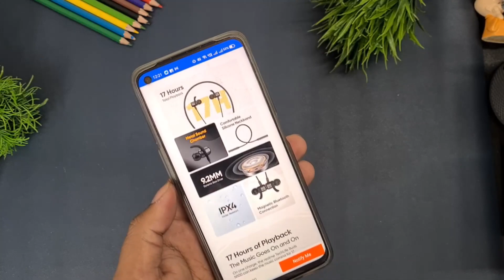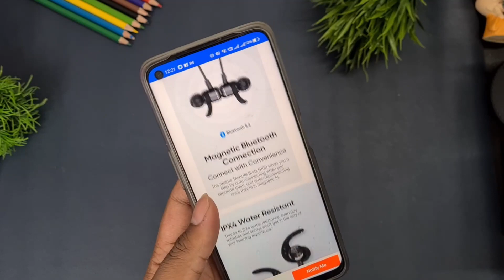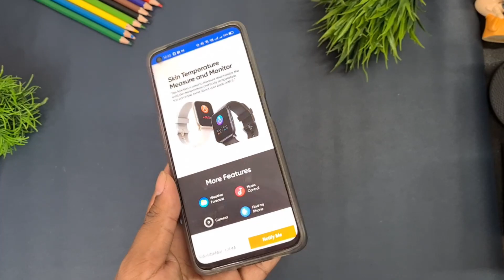Realme techlife watch s100 & Realme Techlife N100 neckband Price & launch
Realme techlife watch s100 & Realme Techlife N100 neckband Price & launch. In this video we will talk about the upcoming launch from Realme, realme is going to launch 2 products soon in the indian market and realme used the subbrand name - techlife while launching these devices.
First product is realme techlife watch s 100 and second product is realme techlife buds N100.
In this video I told you guys about the features and price of realme techlife watch s100 and realme techlife buds n100. So if you want to know more about these products you should watch this video until end.